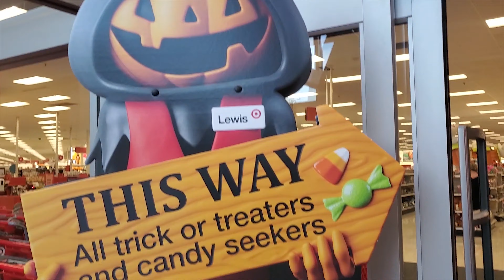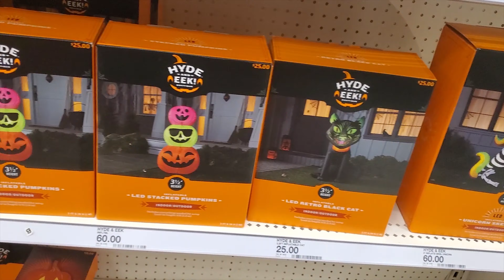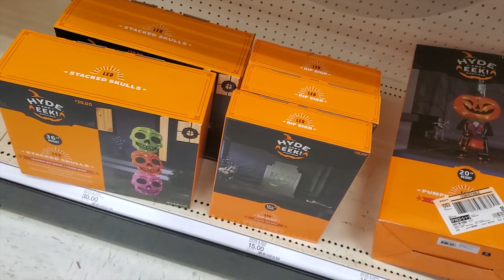Halloween Hunting at Target - 2024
Let's go HALLOWEEN HUNTING at TARGET!

Stay Spooky. 🦇🕷️👻🎃🕷️🦇